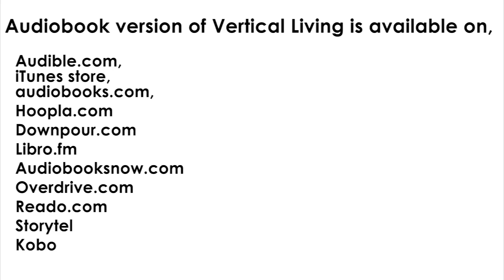Mental Health issues are REAL; Vertical Living promo dedicated to Sushant Singh Rajput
It was heartbreaking to hear about Sushant Singh Rathore's demise and here is a video which I dedicate to him. It summarizes the importance of keeping yourself mentally fit and physically fit equally alike. Read more on books.vidyangi.com